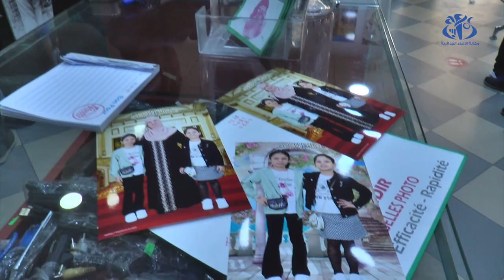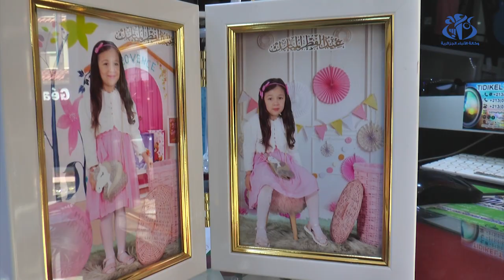صورة يوم العيد .. تقليد يأبى الإندثار لدى العديد من العائلات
الجزائر(وأج)- لاتزال العديد من العائلات الجزائرية تحافظ على عادة التقاط الصور الفوتوغرافية لأبنائها في استوديوهات التصوير خلال الأعياد لتوثيق المناسبة رغم التطور التكنولوجي الذي يعرفه مجال التصوير الفوتوغرافي.